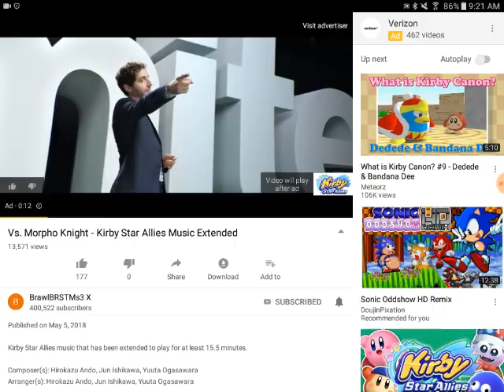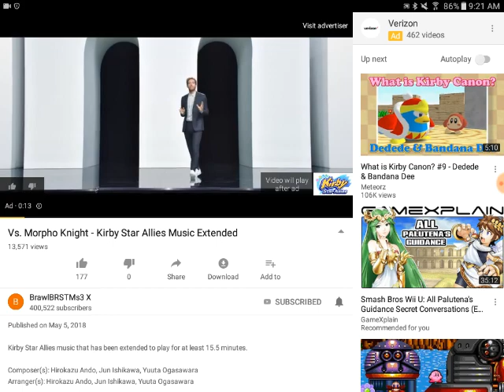I hate it when this happens...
Don't you just hate it when sometimes before a video plays, you are forced to watch an ad...and they won't let you watch the video until you watch the ad...and it's the same freaking ad over and over again? Luckily, I decided to have a little fun with that annoyance...

This video was recorded with DU Recorder. It's easy to record your screen and livestream.